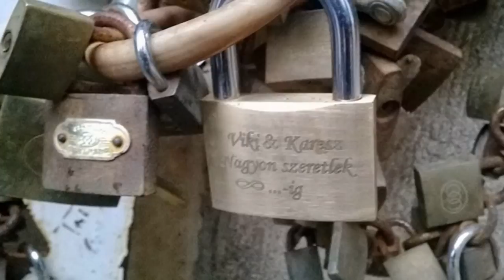My Edited Video